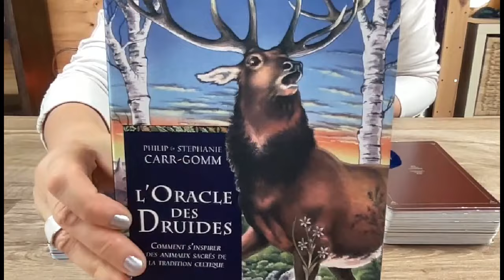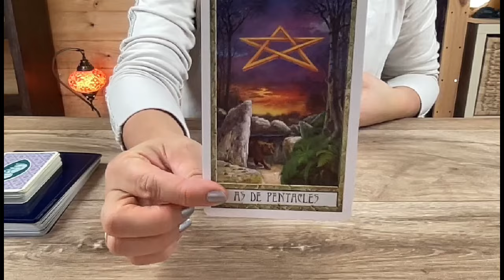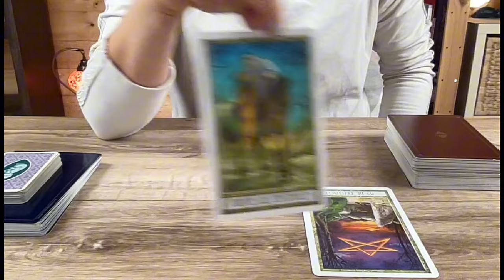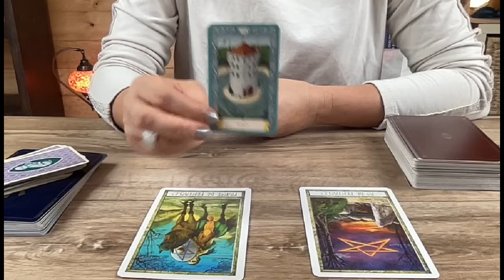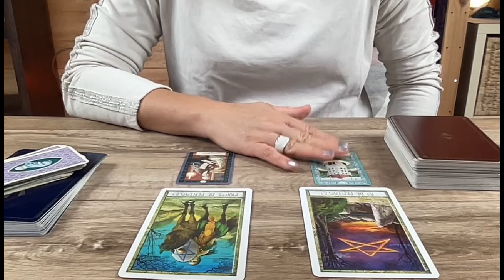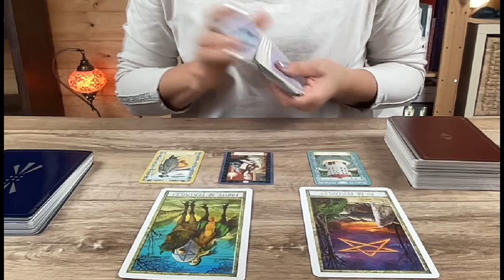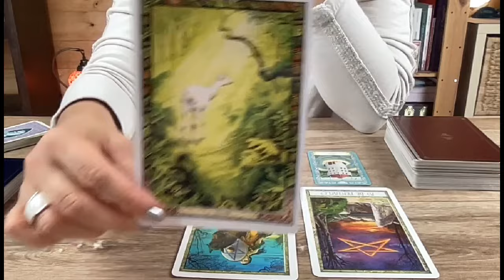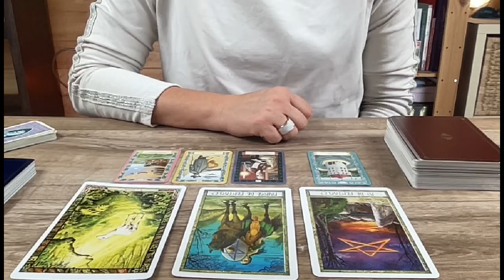CAFÉ TAROT☕️🔮 Lundi 4 novembre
🟢Rejoignez ma chaîne pour bénéficier d'avantages exclusifs :
Bienvenu.es dans le cafetarot du jour! ☕🔮
Merci pour votre présence sur la chaîne,
Marianne ☀️